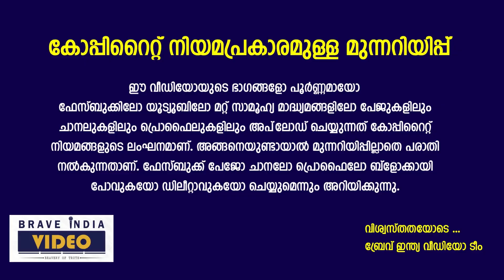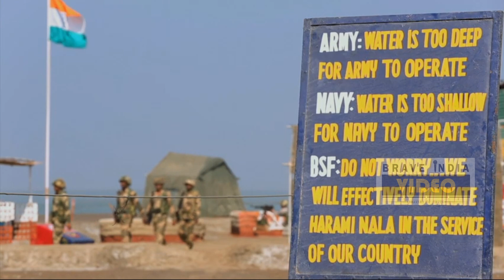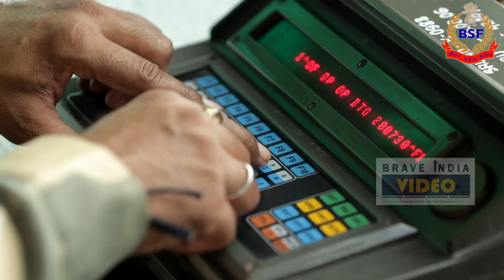അതിർത്തിയിലെ ധീരന്മാർ |BSF | HISTORY OF BORDER SECURITY FORCE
അതിർത്തിയിലെ ധീരന്മാർ |BSF | HISTORY OF BORDER SECURITY FORCE  | ഇന്ത്യയുടെ ചരിത്ര പ്രസിദ്ധമായ അതിർത്തി രക്ഷാസേന - പാരമ്പര്യം - സത്യം - ധൈര്യം - Duty unto Death - മരണം വരെ സേവനം